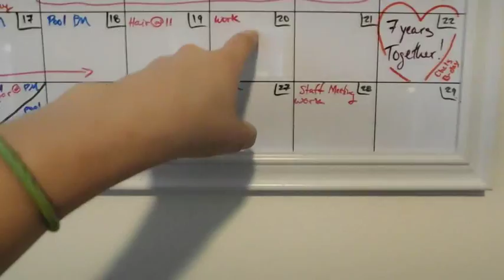We Have Friends! August 19th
Kitten sitting, getting my hair done, and going out with Ryan and Stephanie! It was a pretty good day.